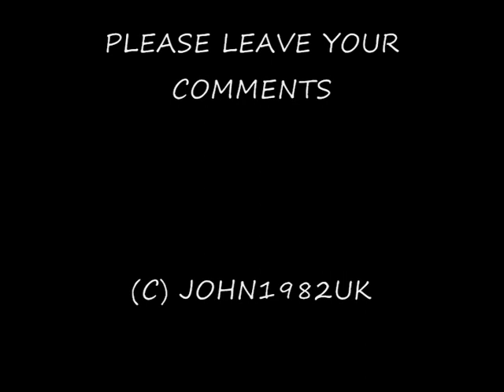Danielle & Ronnie - the final chapter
A FINAL TRIBUTE TO THE GORGEOUS LAUREN CRACE WHO PLAYED DANIELLE IN EASTENDERS
MUSIC (WHERE EVER YOU GO )  (SAD COVER VERSION)
PLEASE LEAVE YOUR COMMENTS THANKS